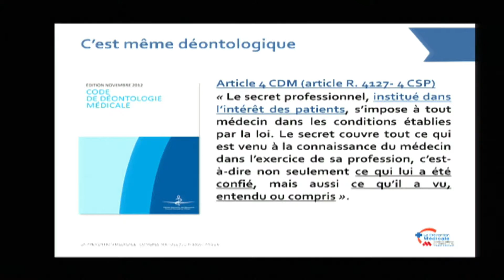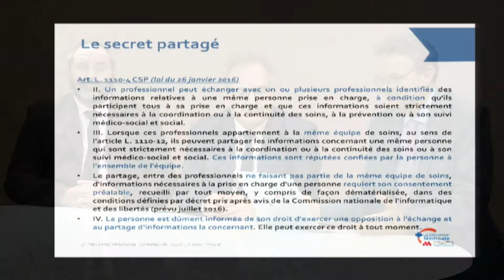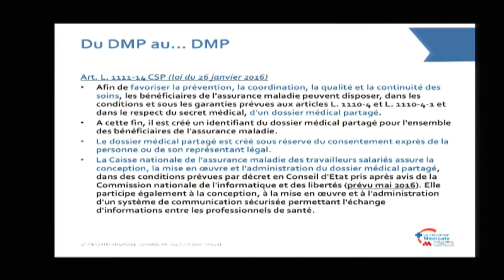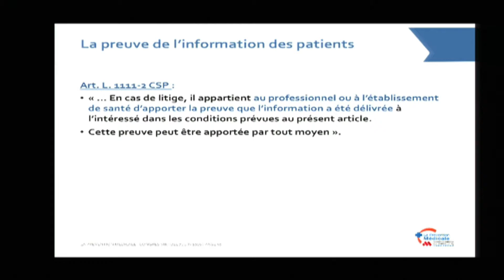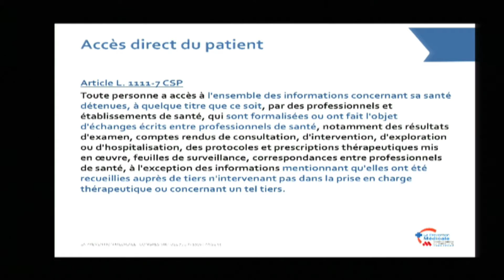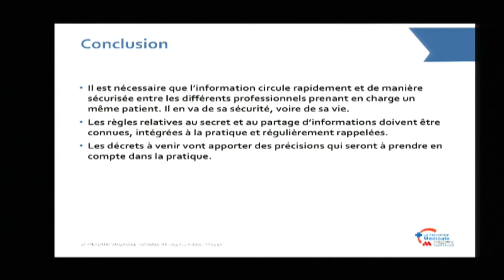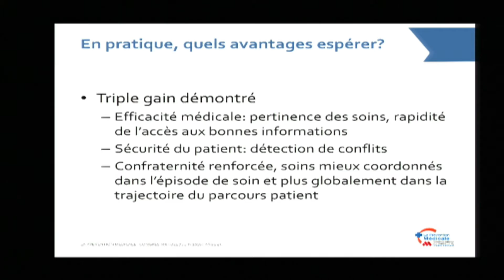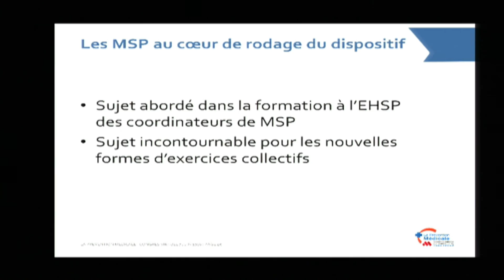Le dossier médical partagé en soins primaires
La loi de santé vient de donner un cadre légal à la possibilité de partager l’information dans une équipe pluri-professionnelles de soins primaires. Ces avancées sont nouvelles et précieuses, aussi leur mise en pratique croise plusieurs questions importantes. En savoir plus